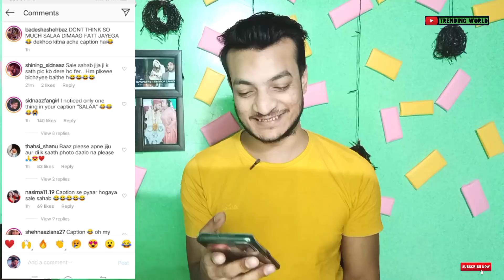Band Alfazon Me Shehnaaz Ne Kehdi Badi Bat ! Han Me Hun SID Ka Salaa Koi Shaq ? | Trending World